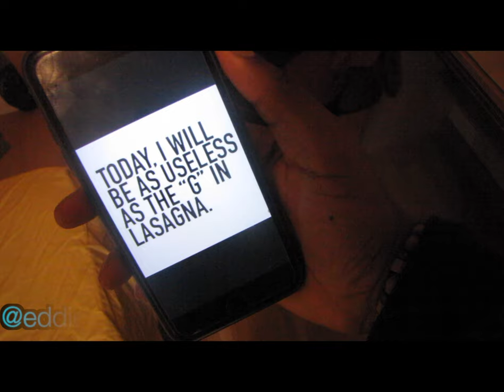HOW TO REALLY PRONOUNCE "LASAGNA"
Our entire lives has been a complete lie guys 🤦🏾‍♂️This is how it really should be pronounced!